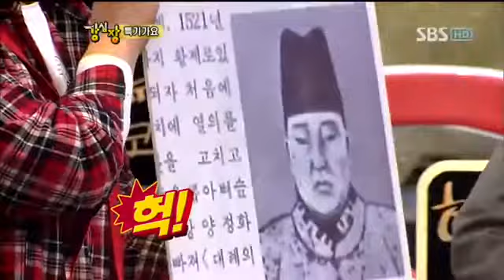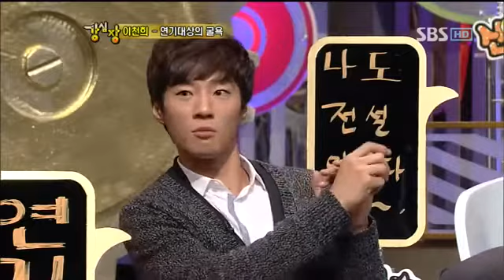강심장11_02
강심장11